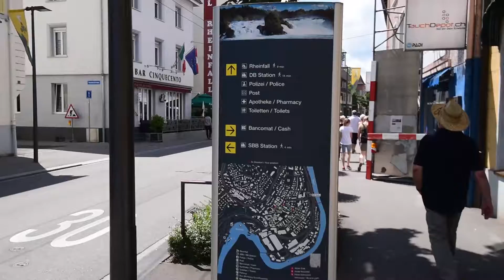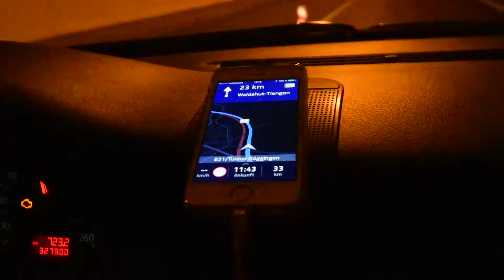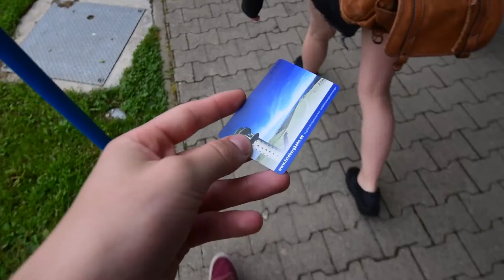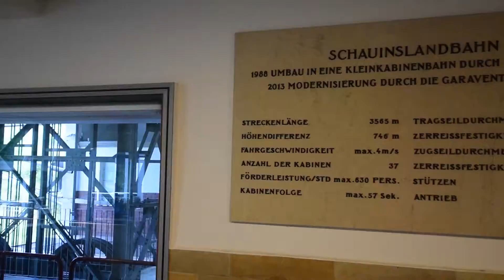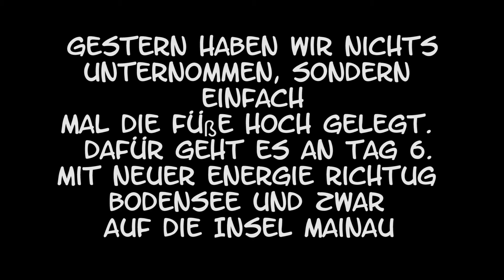Eine Woche Schwarzwald - Ein kleiner Urlaubs Vlog | Moritz Ingerfeld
Hejo und willkommen in der Video Beschreibung!

Vlogs wie diese sind nicht die Regel und werden definitiv nicht alle Tage kommen; das nächste Video ist schon wieder irgend ein Scheiß mit der GoPro aufgenommen :D

Leider wurde mir mein Fahrrad geklaut und laut der Polizei wahrscheinlich nach Polen/Tschechien gebracht.

Die Musik ist:
- Die Instrumental/Karaoke Version des Liedes Renegades von X-  Ambassadors
-Long Time Ago von 4th Dimension